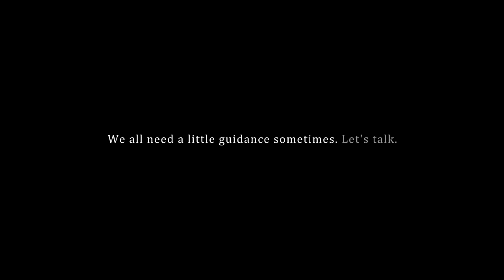METROPOLITAN Advert 2016 Feb